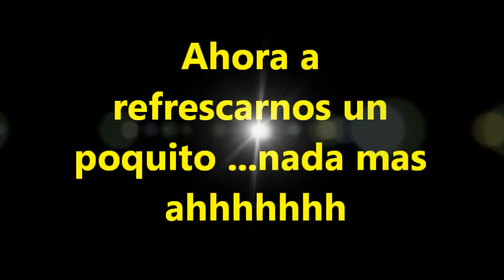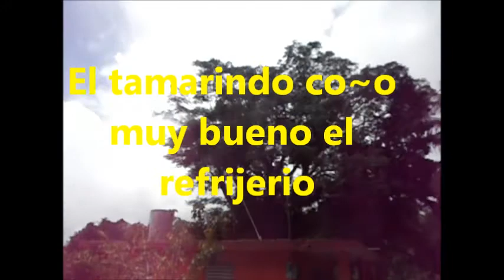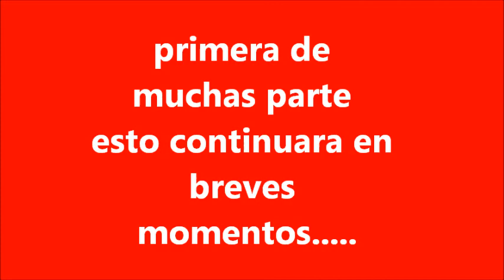LOS TERRIBLES DEL MONTE,,#1.wmv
Esto es parte de todo lo que disfrutamos ayer de verdad que se paso de show con el combete ,,,los terribles del monte .